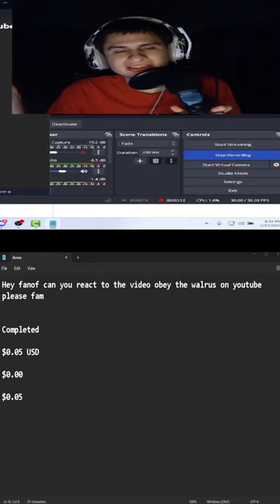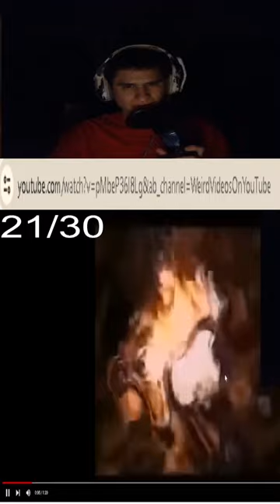Appreciate the 2 seperate donos! | fanof reacts